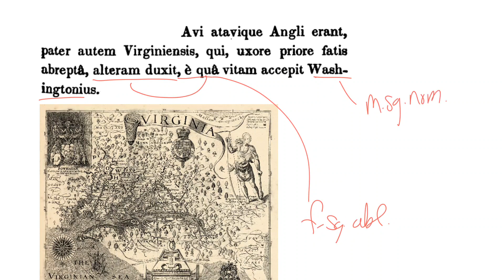LatinPerDiem Latin Lesson, Francis Glass, Vita Georgii Washingtonii, 7